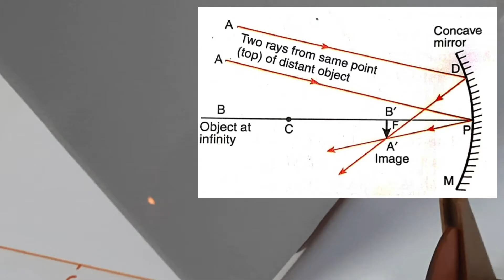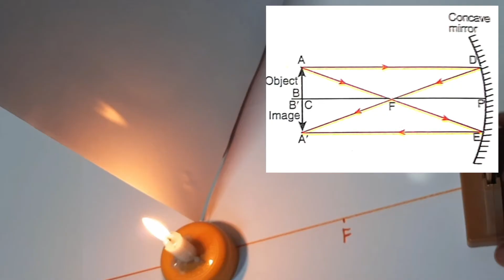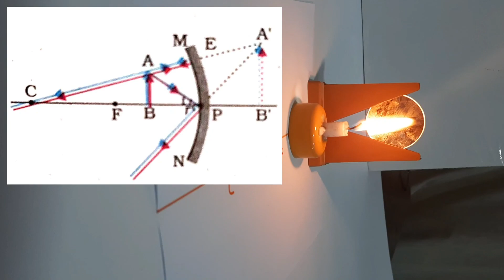Image Formed By Concave Mirror